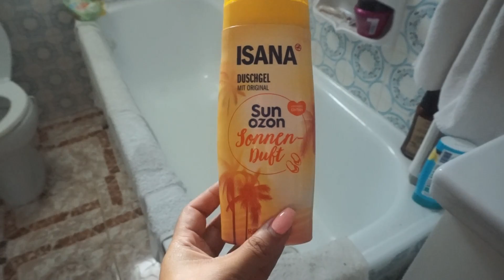Heiko ist mit dem Anhänger da 💁‍♀️ ich hab eine Schraube im Reifen 😪 was esse ich da 😯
►► Meine Amazon-Produktempfehlungen auf einen Blick:

Sie hat neu auf Youtube angefangen und freut sich auf euch ♥

► Waterless Shine: Putzen ohne Wasser mit nur einem Reiniger:
mit den Code nickiwls 15% sparen ◄

eure Nicki ♥